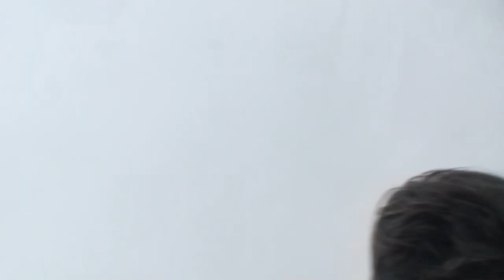astrôpôtes la énorme du S"âme dit ! (A4)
Que le Règne Vienne = Faut le vouloir !